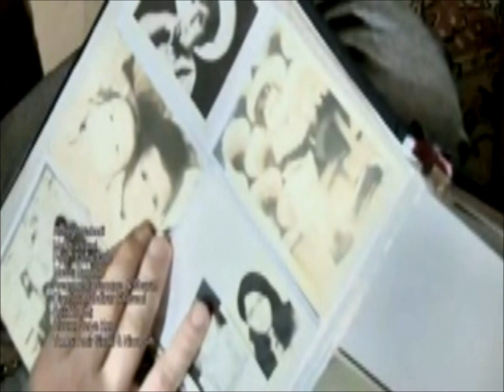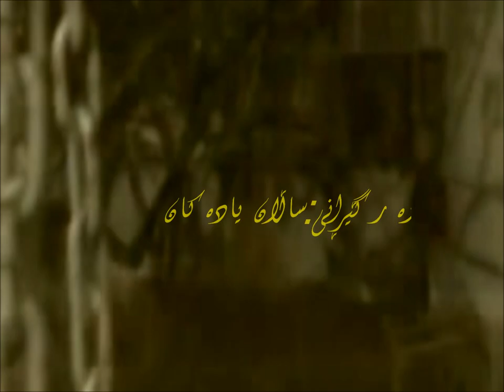mehdi eslami Ashegh naboodi toKurdish Title